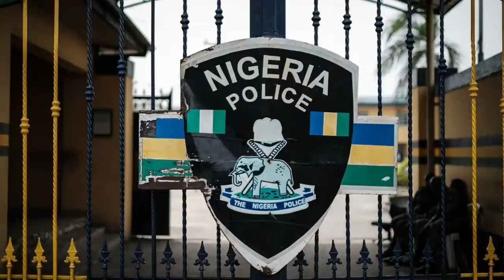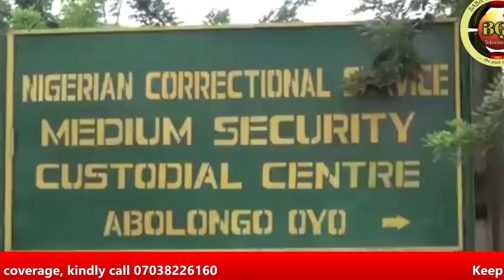NO BASIS TO BEG BUBU TO RELEASE IGBOHO, SAYS AFENIFERE